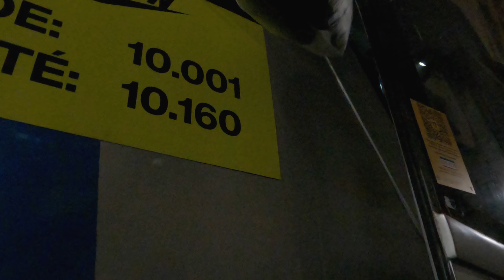nike sp run 2024 | ricoh griii